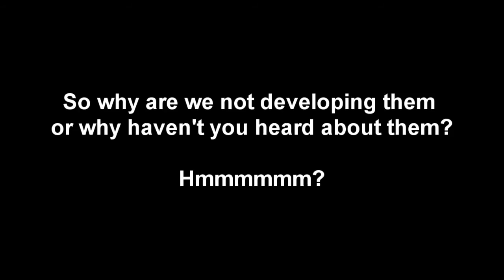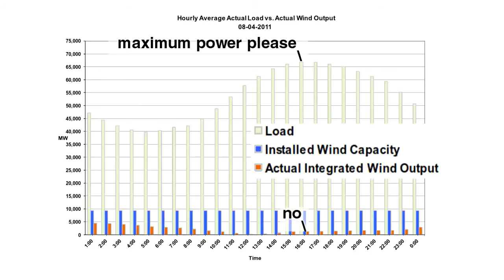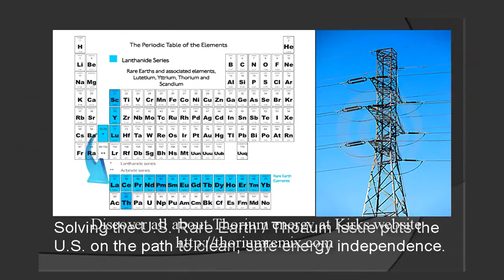Why haven't you heard about the safety and low cost of thorium reactors?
Is Global warming real? I don't honestly know. I do know, if it is real, the development of thorium Reactors looks like it could solve the problem much quicker than any other method.
 If Global warming is not a concern,then we should be concerned about drilling for oil in harder and harder to reach places, like deep sea regions that have the high potential to disturb and melt giant deposits of frozen methane gas to be released into our atmosphere and start a chain reaction that could not be stopped and end life on earth.

 The development of Liquid thorium reactors was started by the USA and then stopped decades ago in favor of our current nuclear energy. One reason was we knew more about non Thorium reactors and they could allow us to make bombs. You can not make bombs with Liquid thorium reactors, there is no waste as all of the energy is used up, there are no uncontrollable reactions. If you lose power, the liquid Thorium cools down and stops working. The element Thorium is plentiful,cheap, and distributed widely across the planet.
Finally, the Chinese are using our early work to develop a commercial reactor and will control the patents and is proceeding ahead very fast. Haven't we bought enough from China already?
 The movie shown in this video is used and redistributed via Creative Commons.

If you like making stuff, I have plenty of DIY videos and add videos weekly.

If you make DIY or outdoor or low cost living or prepper videos, I would be happy to check them out.

to see some of the stuff i make and sell on ebay go to

 Robb Moffett